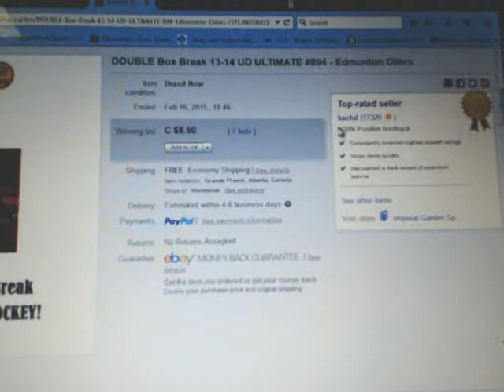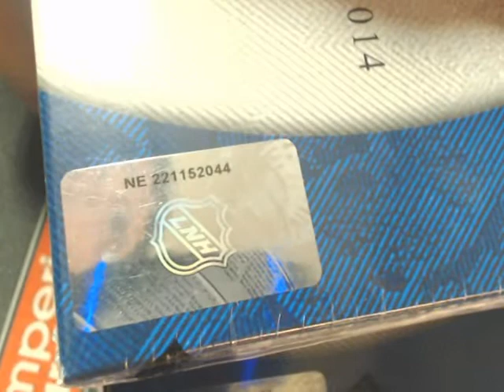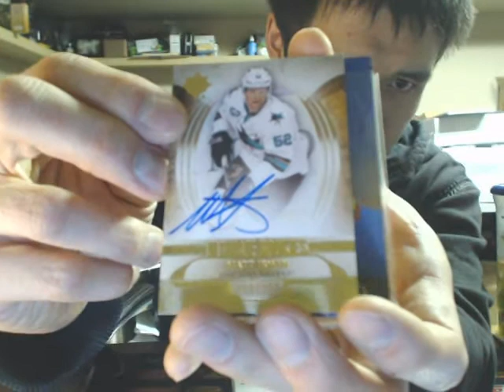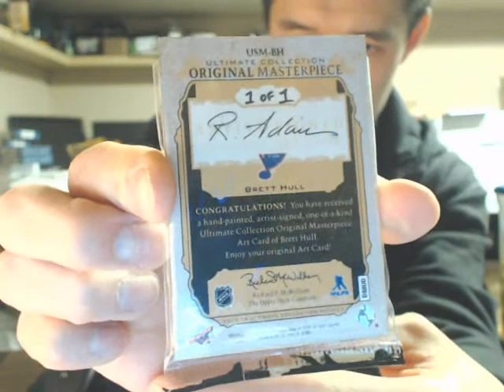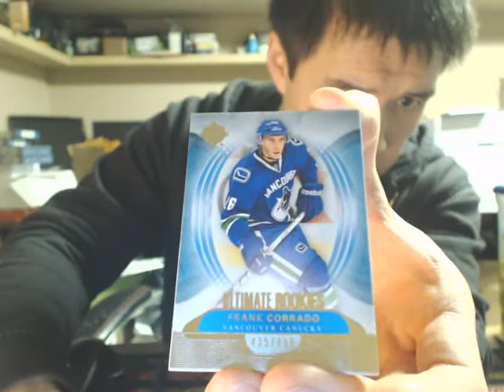*MOJO* DOUBLE Box Break #894: 13-14 Upper Deck ULTIMATE HOCKEY SET NHL HOCKEY